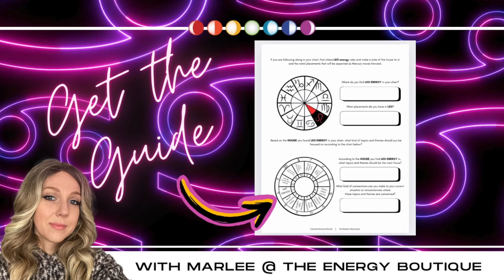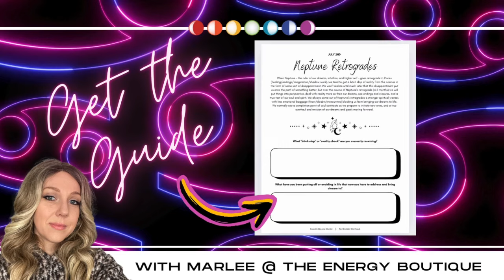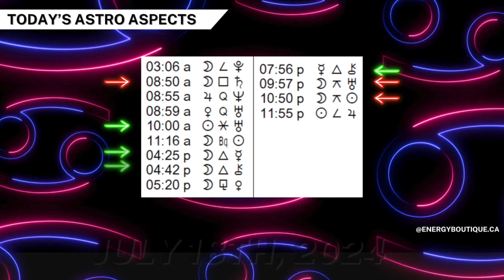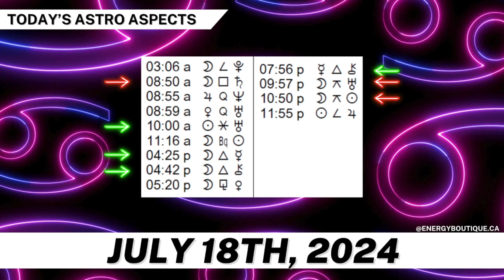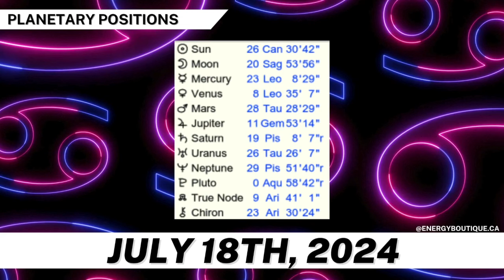ENERGY FORECAST: JULY 18, 2024